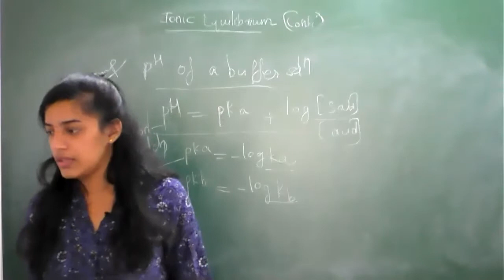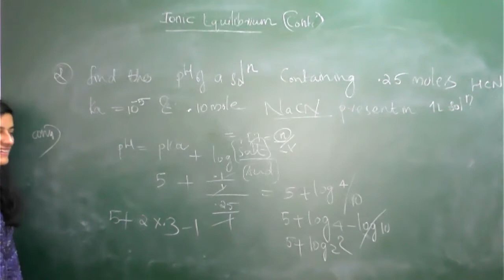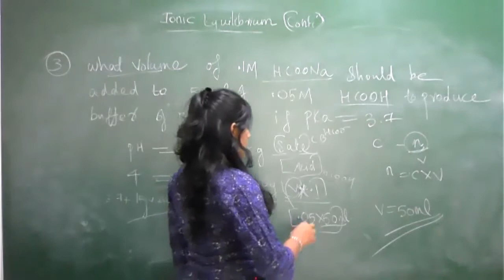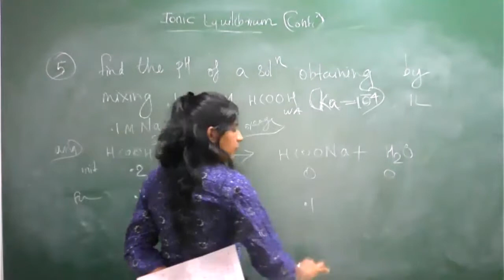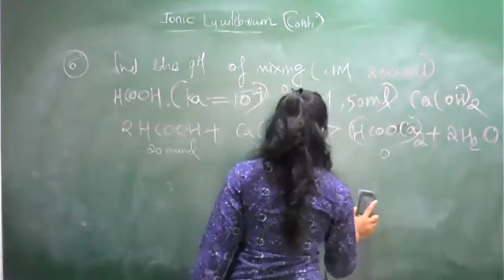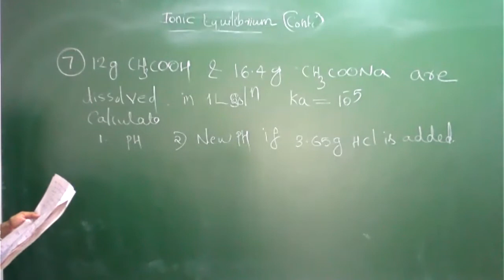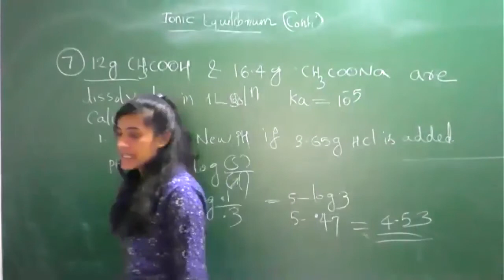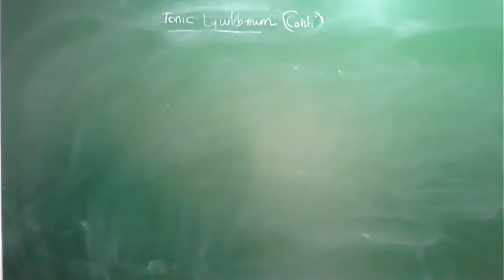Ionic equilibrium 19/03/21 ( second class )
mediit classes
aundh
pune 411007

JEE Main 2021 Schedule
NTA JEE Main Time Table
NTA JEE Main
JEE Main Schedule
jee advanced exam dates
iit jee
jee 2021
ramesh pokhriyal
ramesh pokhriyal live
pokhriyal education minister
iit latest update